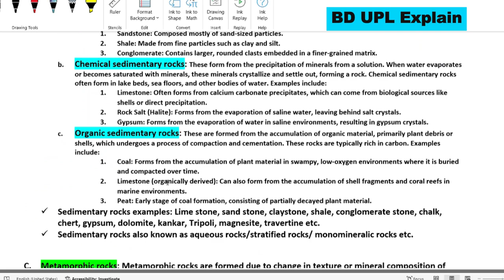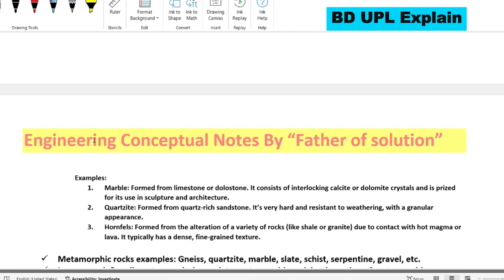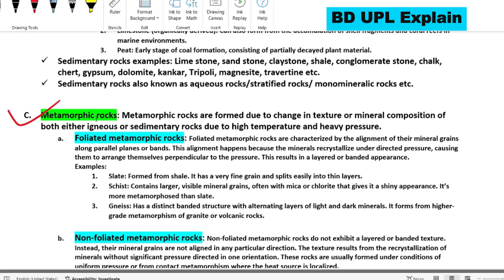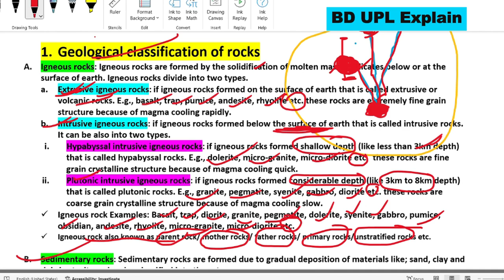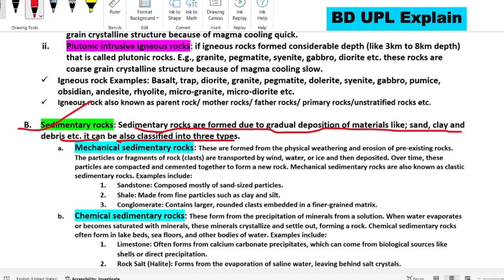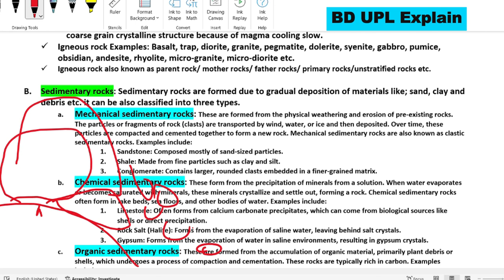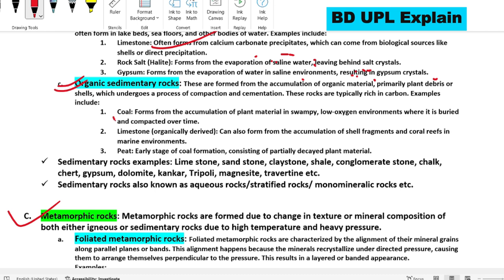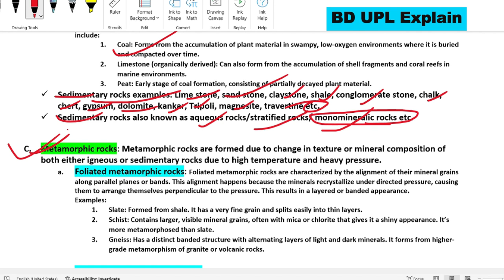Classification of Rocks // Detail Explain Rocks Classification in Nepali Language